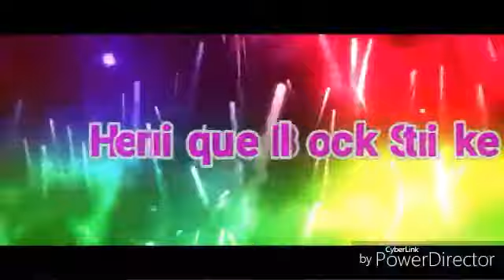•JOGUEI COMO REI•(Novo mapa(Range)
Se gostou do canal se inscreve
Dá like
Vlw.TMJ